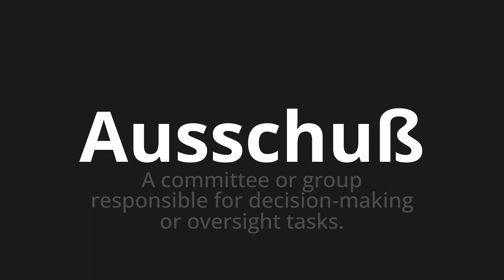How to pronounce Ausschuß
Master the Pronunciation of 'Ausschuß which Means committee' - which means : A Committee Or Group responsible for Decision-Making or Oversight Tasks. 📝 with @PronunciationGerman 🎓🗣️ - [Your Guide to German]

Learn to pronounce 'Ausschuß' perfectly in German with our easy and engaging tutorial by @PronunciationGerman! 📖📽️ In this comprehensive video, we provide you with native speaker examples 🗣️👂 and phonetic breakdowns 🎵 to ensure you get the pronunciation just right.

How to say Committee in German